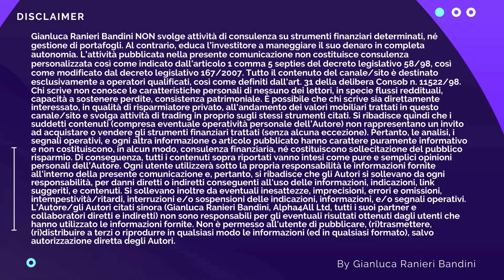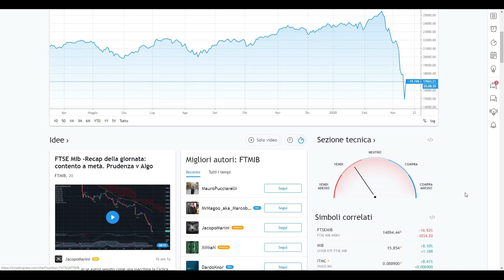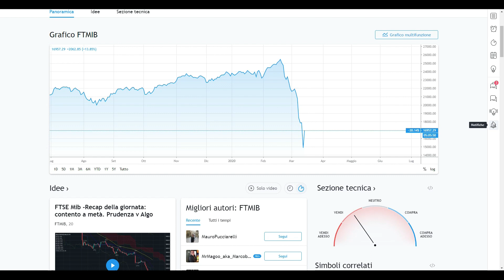FTMIB Dopo il MEGA CROLLO ecco il SUPER RIMBALZO, del gatto morto?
Ieri l'indice italiano FTMIB ha registrato la discesa più importante della sua storia (-17%), mentre oggi potrebbe chiudere con il rialzo più grandioso di sempre. Tuttavia dobbiamo chiederci se questo non sia altro che un rimbalzo del gatto morto.

Le mie OPERAZIONI durante il CROLLO del mercato (trading in opzioni)

CLICCA SUL LINK SOPRA E USA IL CODICE  A4AREF  PER AVERE IL 20% DI SCONTO SUL TUO STRATEGY STARTER PACK

🚀💰 PERCORSO AZIONI - STRATEGY STARTER PACK - Scopri la tecnica che unisce la potenza delle azioni alla protezione dello Spread trading.

L’adesione a tali programmi non rappresenta alcun costo per te (anzi otterrai degli sconti!) e non inficia in alcun modo la veridicità del contenuto, sempre frutto di esperienza diretta e opinioni personali. Supporta invece il mio impegno a fornire contenuti gratuiti di qualità. L’onestà è fondamentale sul mio canale. Grazie per il supporto!"

Se ti piace la FANTASCIENZA ho scritto numerosi ROMANZI di questo meraviglioso genere.
Puoi dare uno sguardo cliccando qui sotto: